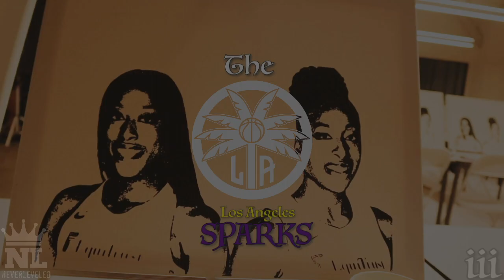NeverLeveled's Soul & Paint LA Sparks & Timeless Skin Care Edition Feat Chiney Ogwumike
NeverLeveled's Soul & Paint returns in association with the Los Angeles Sparks & Timeless Skin Care for Sheroes are Timeless featuring Los Angeles Star Chiney Ogwumike, Veronica Pedersen, Instructed by Keenan Chapman and music by Iman Omari.